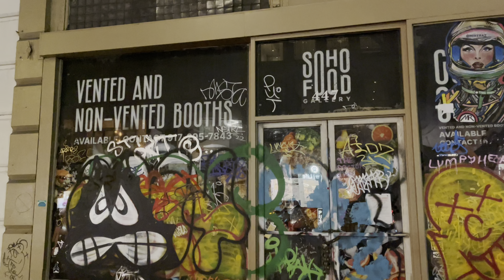Evening Walk Through Soho NYC 2022 Holiday Season In New York